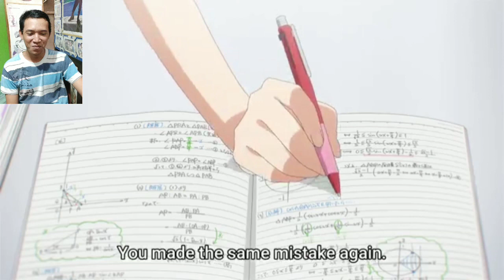When she came at wrong appartment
Sauce: One Room